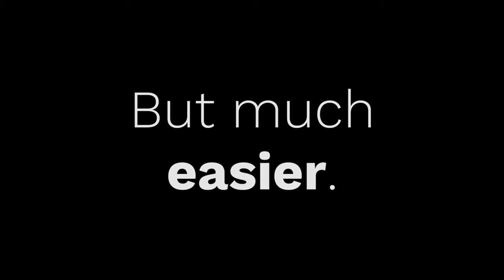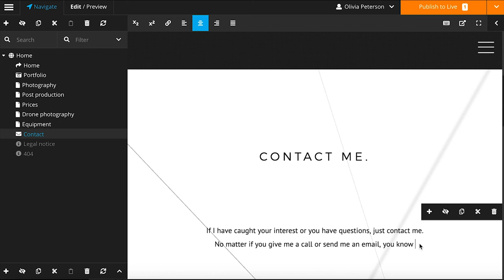Why editors love Neos CMS | Open Source CMS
Neos is not your everyday Content Management System.

Neos is based upon the idea to make editors and developers happy and to bring joy to their daily work. The fundamentals of editor and developer happiness are as follows:

Editor Happiness:
Real WYSIWYG Editor - directly edit your website content within the website preview - no preview buttons needed. The Neos Backend is designed for editors, marketers, SEOs and all people who should not worry about how to get things to work, and simply create beautiful content.

Developer Happiness:
Neos is designed & built for integration and extensibility. It is a powerful CMS that’s coming together with an equally powerful PHP Framework called Flow. This combination is unique and industry leading. Neos enables developers to shape Neos the way they need it - no “hacking” required! If projects require developers to think outside the box, Neos is the system to go.